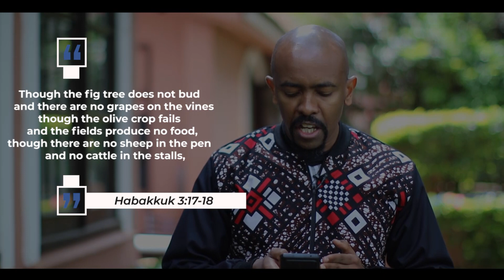What defines your joy? - Rev. Becher Karanja | CITAM Church Online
What defines your joy? Is your joy full in the Lord?

Join Rev. Becher Karanja in this timely episode on joy. Blessings as you tune in.